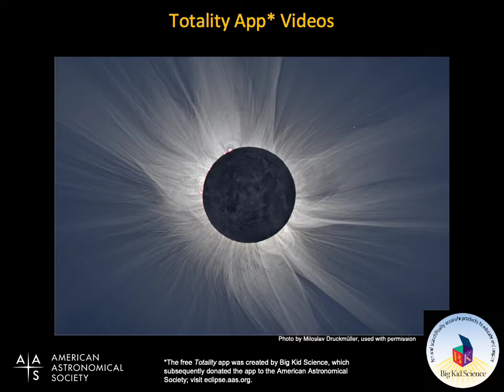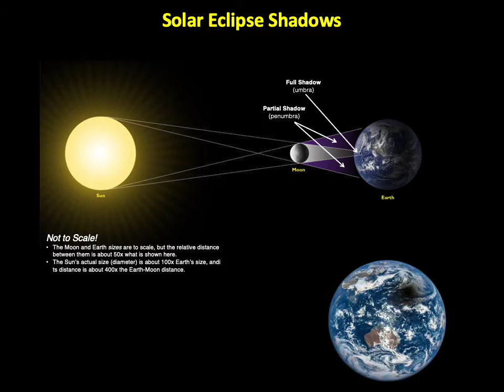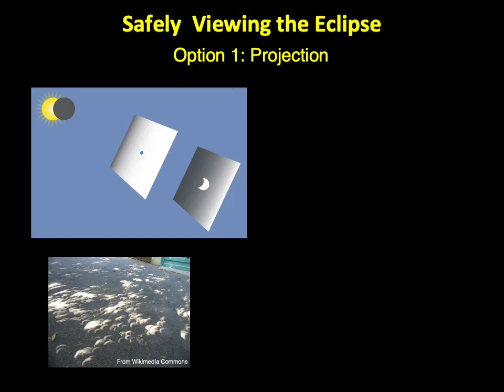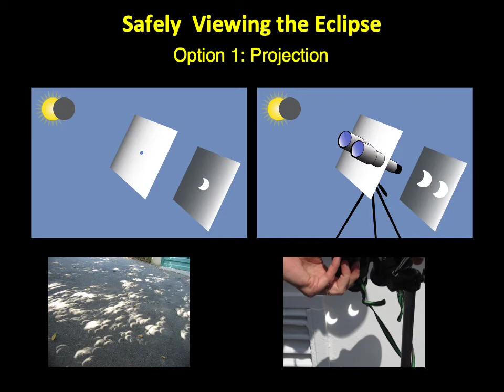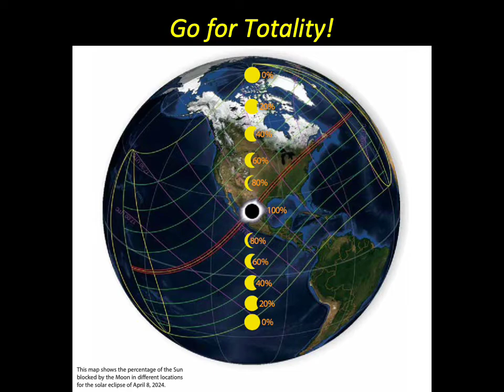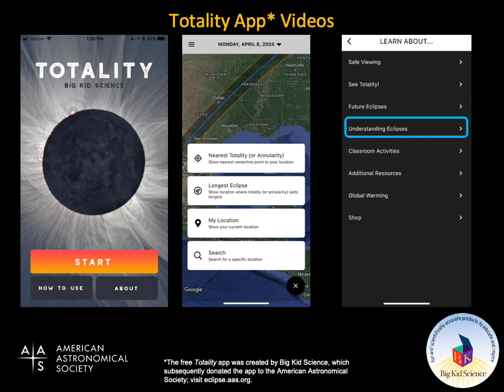See Totality!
This video is part of the free app "Totality by Big Kid Science."  What's the big deal about a total solar eclipse? This video introduction will explain why you will want to make sure to see an upcoming total solar eclipse, including the one coming up in the United States and Mexico on April, 8, 2024.  Note: For a more detailed description of how and why eclipses occur, continue on to the video that follows.